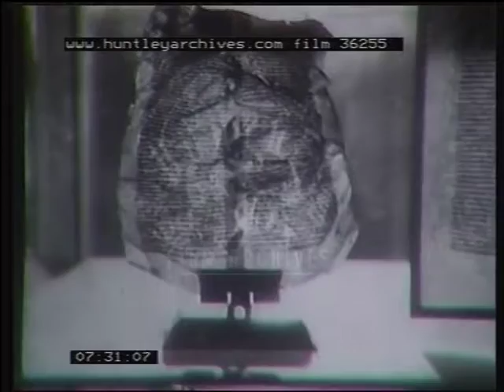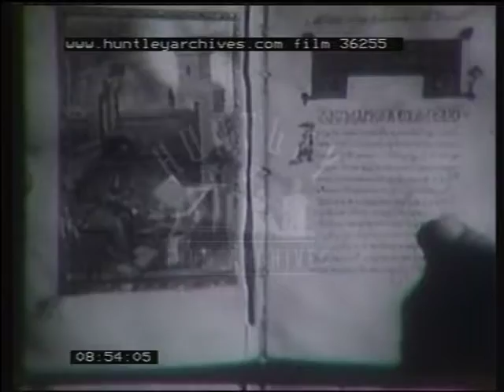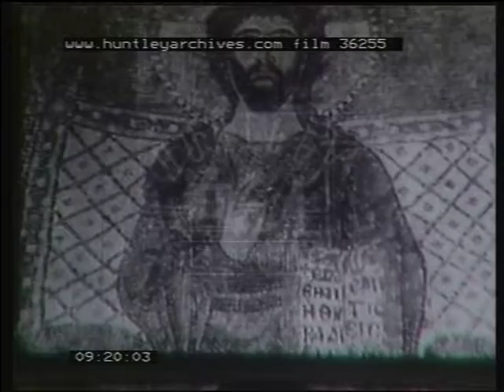Rome in 1947, film 36255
Rome, Italy 1947, Byzantine buildings. Sculpture. Monastery. Monks gardening. Monks work a printing press. Monks restoring old books and manuscripts. Damaged book. Library.